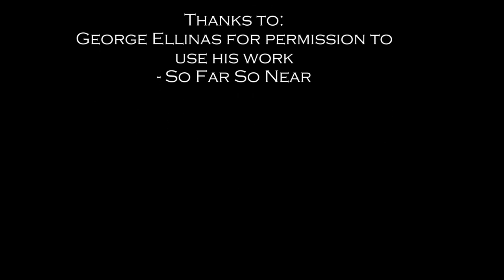FIFA U-17 World Cup 2013 Iran 1:0 Austria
Iran booked their place in the Round of 16 of the U-17 finals in UAE after a 1-0 win over Austria in Al Ain saw them finish second in Group E. Their opponent in the first knockout round will be none other than Nigeria, who return to their home-base in the desert after topping their section. Austria and Canada are both eliminated after the night's results, while Argentina win Group E and move on the next stage.